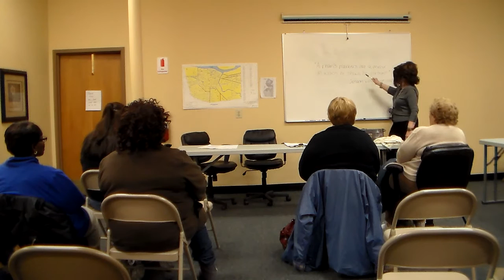RIL Seminar Series - Social Etiquette 1.14.14 - Part 1